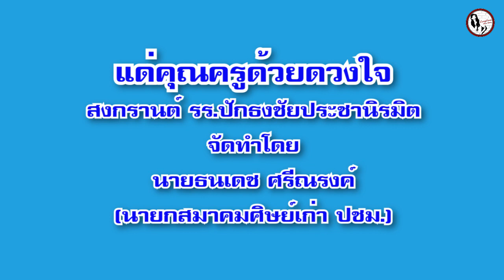แด่คุณครูด้วยดวงใจ - สงกรานต์ ปชม. 2566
ชื่อเพลง แด่คุณครูด้วยดวงใจ  - สงกรานต์ ปชม. 2566